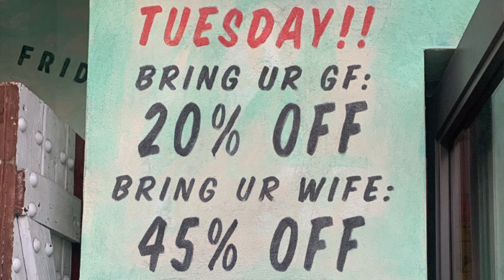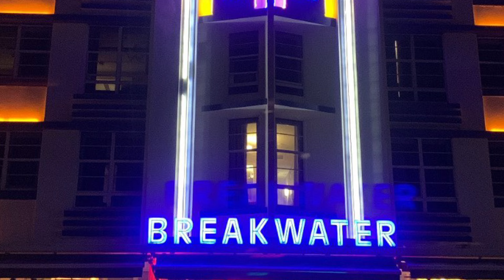Aguilars in Florida